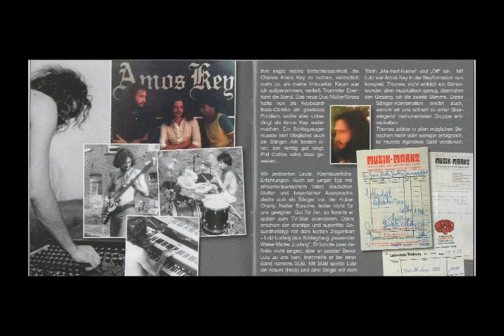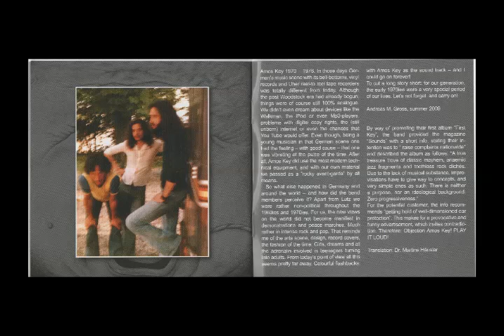Amos Key - Flucht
Amos Key
Álbum:  Keynotes 1973
Alemanha